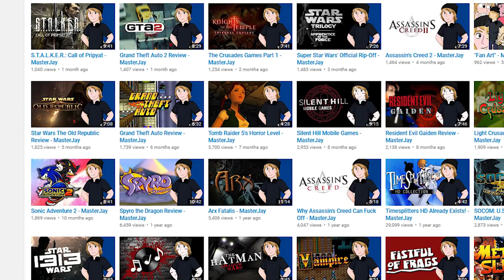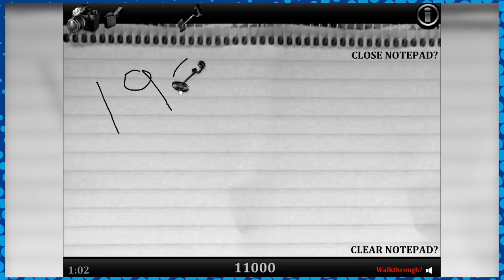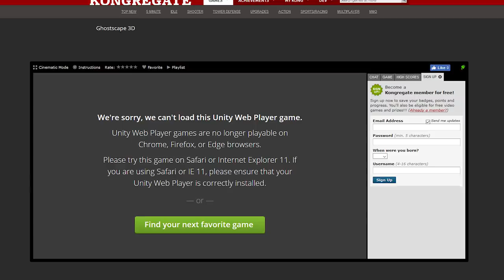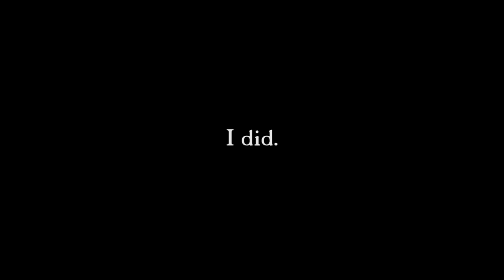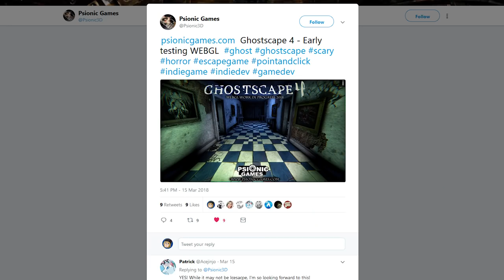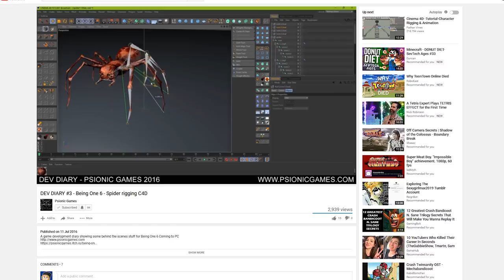Flash Horror Games - Ghostscape Series - MasterJay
Ghostscape 1, 2, and 3D are a series of free online horror games I am going to try desperately to make sound better than they actually are...

I'm MasterJay, I make videos on a wide range of games depending on whatever I feel like playing. On my channel you'll find a variation of Top 10s, Reviews, and general Series Overviews.